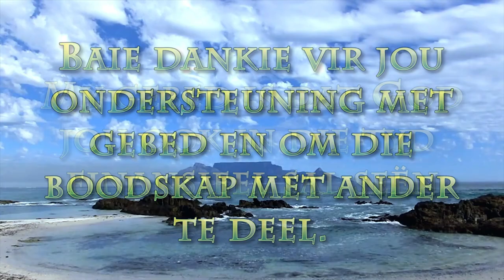Vaart voort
Pastoor Leon van Rensburg se boodskap van 12 Desember 2021. Skrifgedeelte Mat 14:22-33